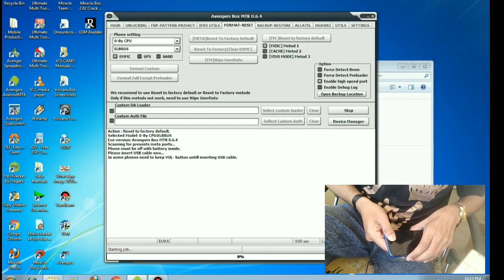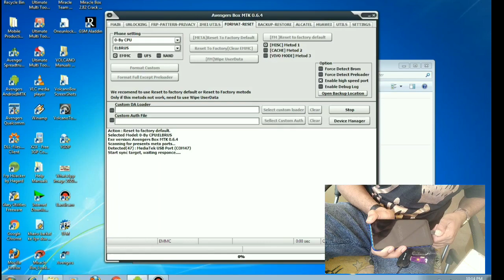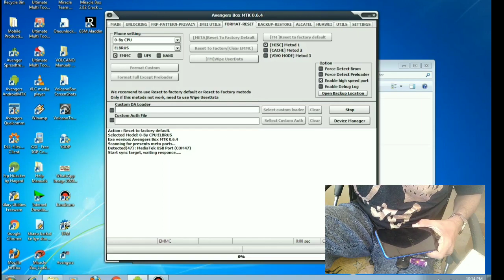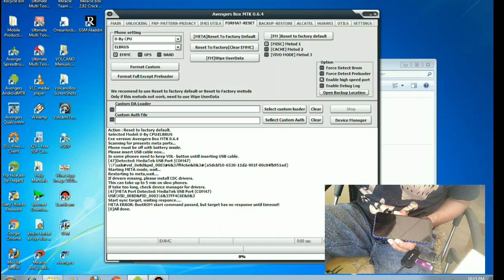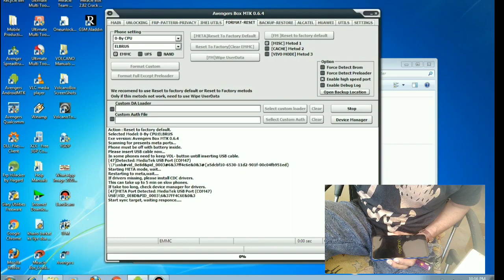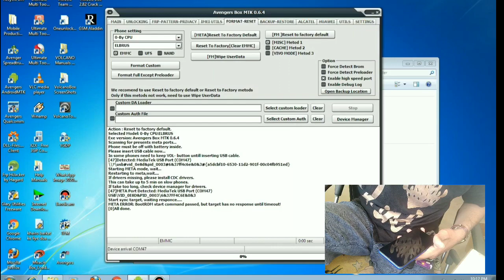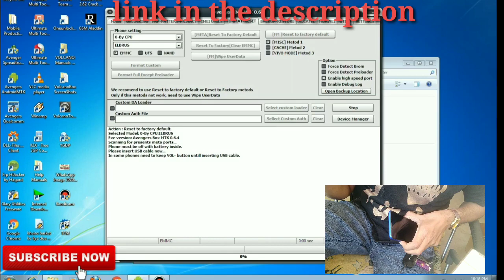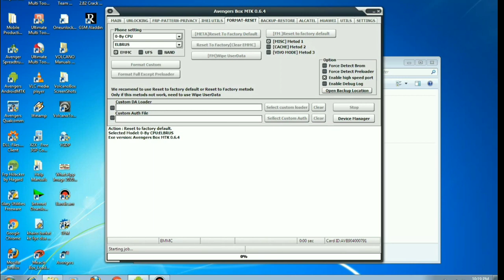Realme C2 password Unlock Frp Unlock Without Flashing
How do I reset my RealMe c2 password,
How do I remove a password from RealMe,
How do I reset my RealMe phone without, password,
How do you reset RealMe c2,